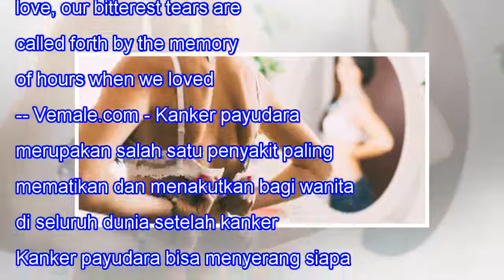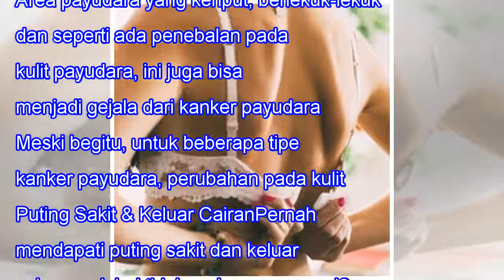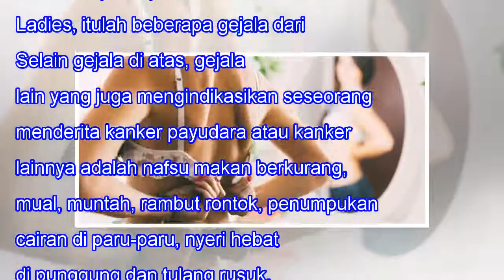Ladies, Yuk Kenali Gejala Kanker Payudara Sejak Sedini Mungkin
Ladies, Yuk Kenali Gejala Kanker Payudara Sejak Sedini Mungkin 45SHARES When we lose one we love, our bitterest tears are called forth by the memory of hours when we loved not enough. -- Vemale.com - Kanker payudara merupakan salah satu penyakit paling mematikan dan menakutkan bagi wanita di seluruh...